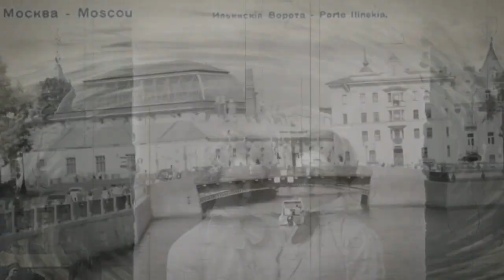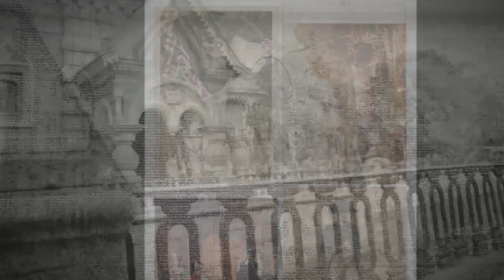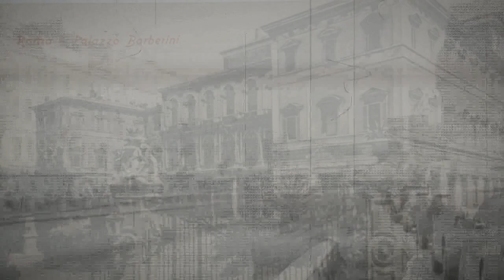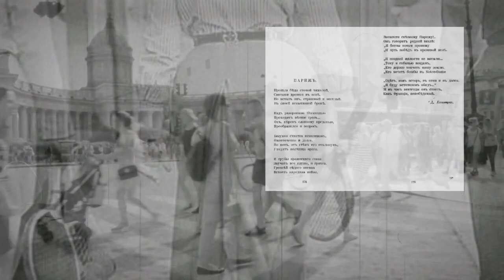Коковцев Дмитрий Иванович поэт России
Коовцев Дмитрий Иванович поэт России